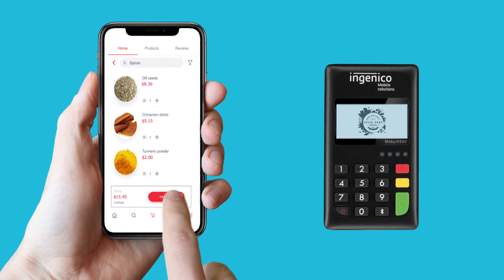20200115 Ingenico V3